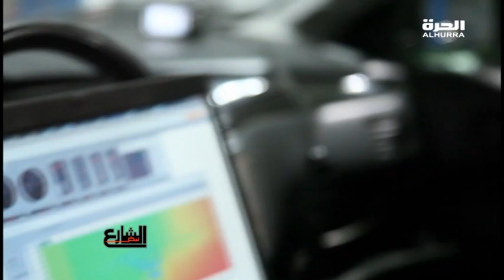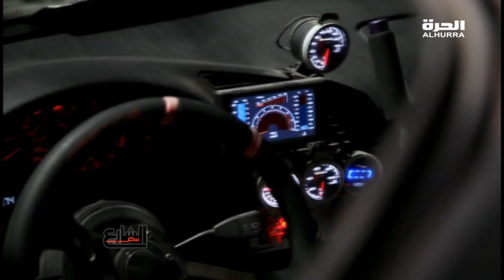ازاي ممكن تحول عربيتك لعربية سباق؟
بنسمع صوتكم اللي كنتوا فاكرين انه مش مسموع
بنسلط الضوء على المصري البسيط اللي قصتة ضاعت وسط الزحمة
هنحكي قصصكم للكل عشان نبض الشارع هو حكايات من قلب الشارع

فران مايرز : منتجة تنفيذية
إدريس سقاط : منتج تنفيذي
كريم حنفي: منتج

نبض الشارع..فريق عمل من المحترفين..يجوبون مصر من اقصاها الى اقصاها..يقدمون كل ما يهم المواطن المصرى..وما يدور فى فكرة..آلامه..وآماله بكل حرية وجراءة وتشويق..يعتمدون فى ذلك على اس

Weekly series from the streets to the most rural villages of Cairo. A unique look at the most important social and cultural issues in Egypt.

برنامج يرصد نبض الشارع المصري ومشاكله اليومية